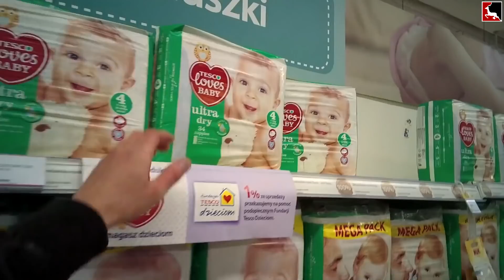Chciał szluga wygrał czajnik - Jeleniejajeczka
Krótka kompilacja dziwnych filmików w Łodzi czyli Jeleniejajeczka part. IV. Jeśli się spodobało możecie dać suba